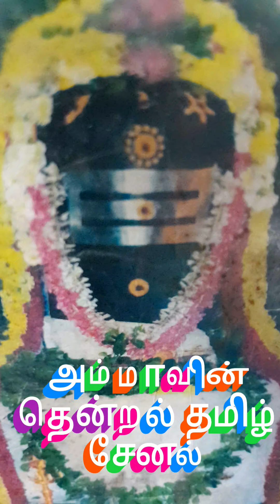வண்டுகள் இசைபாடும் திருநணா திருமுறை பழிபாவம் நீக்கும்